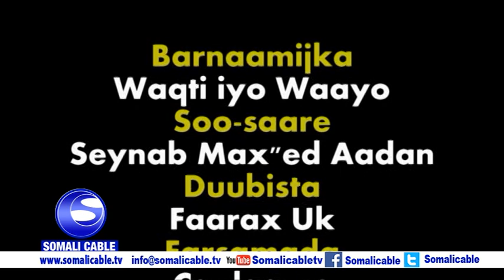BARNAAMIJKA WAQTI IYO WAAYO IYO MAJAAJILIISTE AWDAANGO